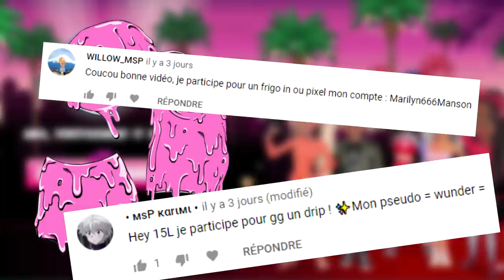LE PACK VIP EST DANS LA BOUTIQUE DE MSP ?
On refait le pack vip donc la collection ink en imitation sur msp :D